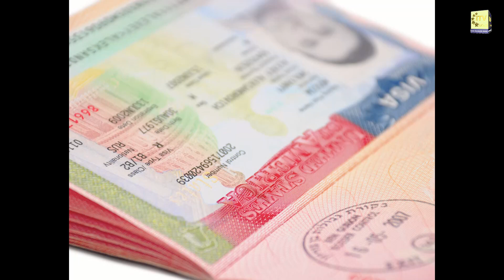US Pilot Program for H-1B Visa Renewal Welcomed by Indian Community